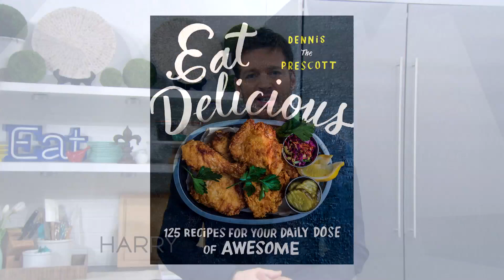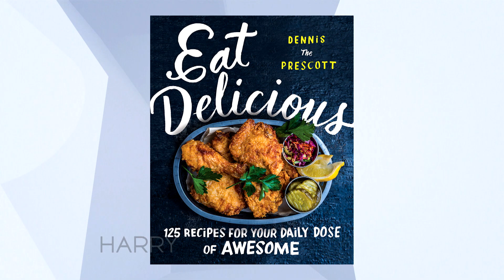Dennis the Prescott Cooks Pulled Pork Burgers!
It's a comfort food feast with Dennis and Harry.